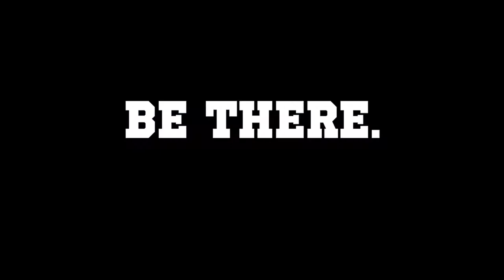Wellesley Vs Natick Promo Video (Will Harris)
Short edit I made to hype up the big game this Friday!

Gear I used: Panasonic Fz300, and Final Cut Pro X